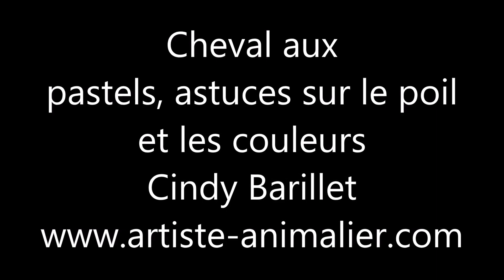Cours de pastel Cheval gris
Suivez-moi !